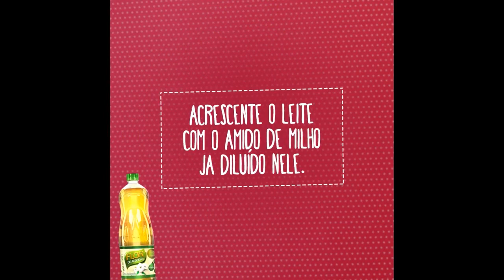ICOFORT - Molho Branco